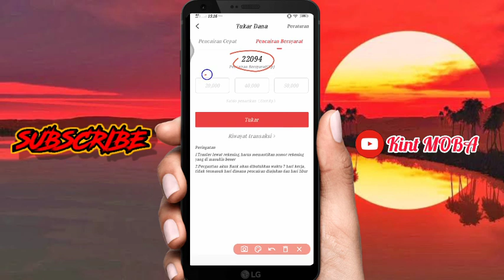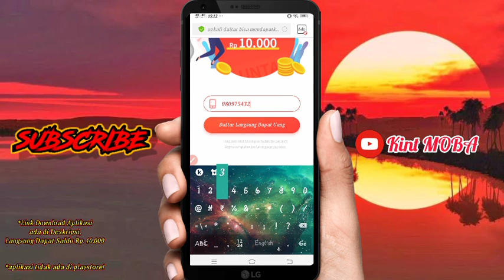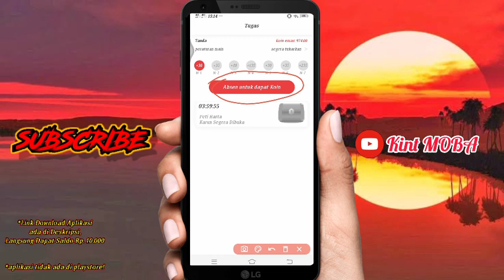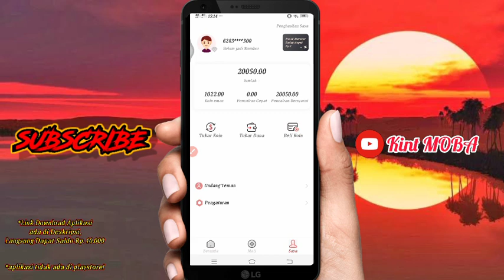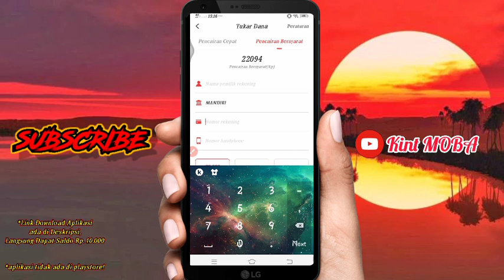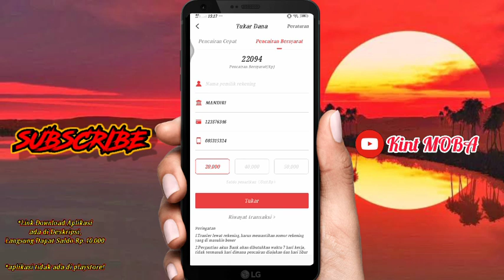Aplikasi penghasil uang tercepat 2020 - Daftar langsung dapat saldo Rp10.000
Tidak harus lari ya gaes, bisa juga jalan trus naik motor juga bisa ,jika kita bepergian jauh maka koin yg didapat juga lebih banyak😁 jangan ragu buat download ya gaess ,tekan link yg ada di bawah ini😉